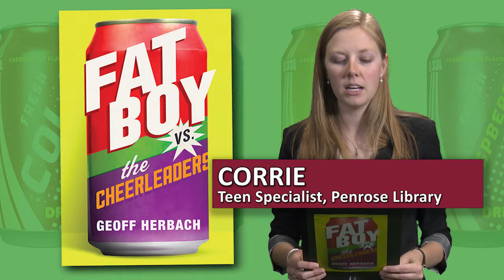Teen Booktalk - Fat Boy vs. the Cheerleader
Corrie shares her recommendation for the book Fat Boy vs. The Cheerleader